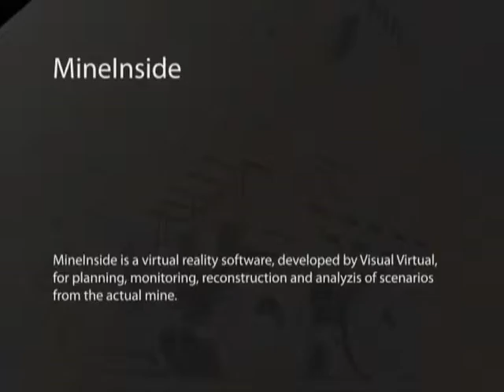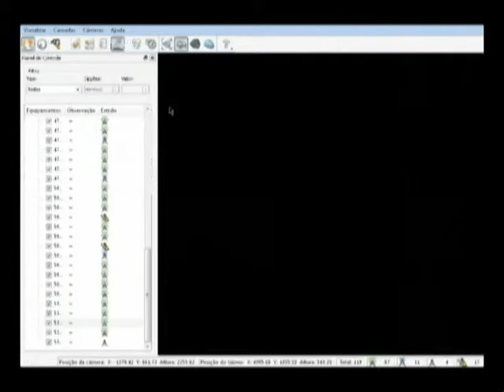MineInside Presentation - English Version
MineInside is a virtual reality software, developed for planning, monitoring, reconstruction and analyzis of scenarios from the actual mine.